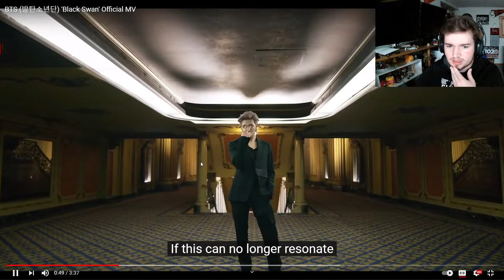REACTING TO BTS Black Swan!!! This is BEAUTIFUL💜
Hello everyone! Today we are reacting to Kinetic Manifesto by BTS, which is truly amazing!!